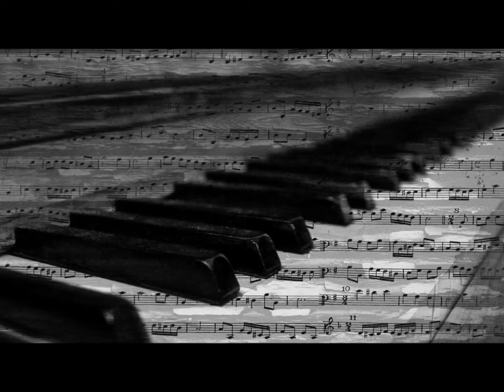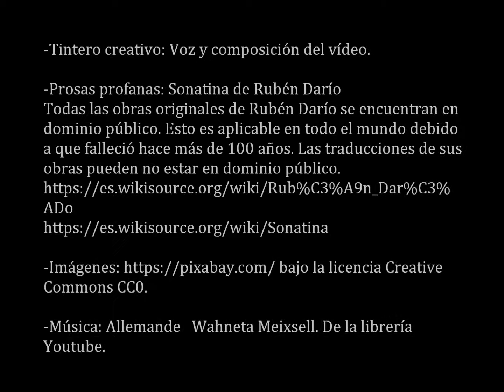Sonatina de la princesa está triste. Un Poema de Rubén Darío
Rubén Darío escribió esta bella Sonatina en la que la princesa parece que lo tiene todo, pero nada tiene y los suspiros se escapan de su boca de fresa. Porque le falta la libertad y la ilusión para ser feliz. Ella vuela con la imaginación a un mundo de fantasía. Locución Tintero creativo

Edición de imágenes propia
Sonatina de Rubén Darío está en dominio público